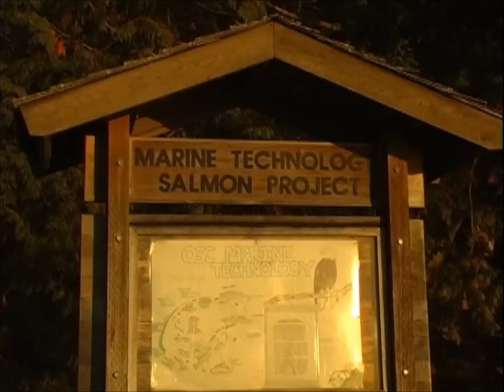Burien's Seahurst Park Shoreline Restoration Project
Produced by Puget Sound Access in 2007, this 12-minute video outlines the goals for the shoreline restoration project in Burien's Seahurst Park. The long-term project is restoring the beach habitat to benefit endangered salmon and renovating upland portions of the park impacted by the habitat restoration project. The first phase was completed in 2005 on the South Shoreline, with upland restoration completed in late 2008. In 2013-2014, the North Shoreline renovation will be much larger in scale and impact the park from north of the Marine Technology Lab all the way south to the South Creek and the park's lower parking lot. The video includes an interview with former City of Burien parks planner, Scott Thomas.